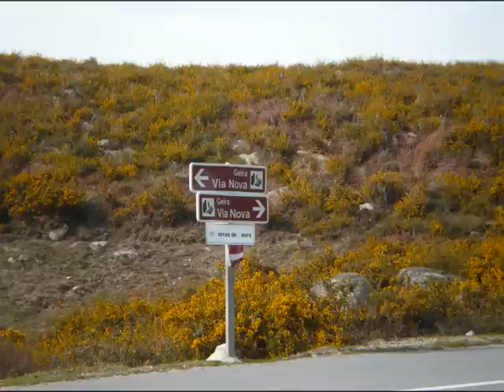6 Bonfim - Caminheiros 2008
VI Bonfim - Caminheiros 2008 - Porto